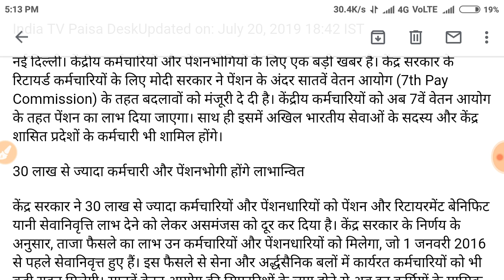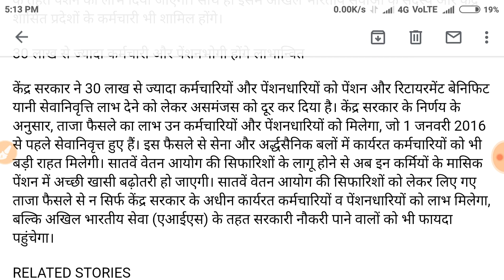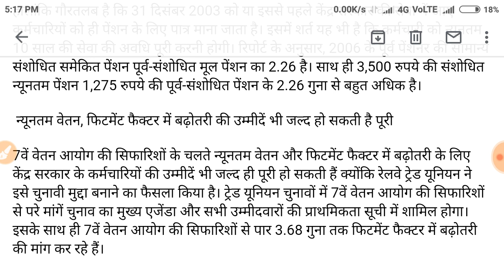BIG News - Pensioners will get Hike in Pension on 7th pay commission EPFO , EPF , EPS 95 News 2019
BIG News - Pensioners will get Hike in Pension on 7th pay commission Modi Govt , EPFO , EPF , EPS 95 Pension News 2019